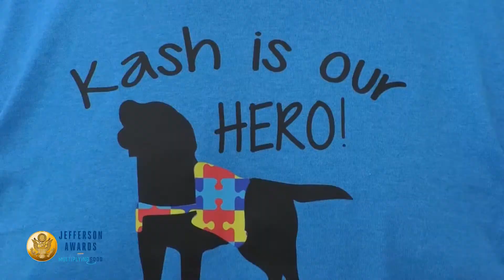JA Pipe Hitters 60